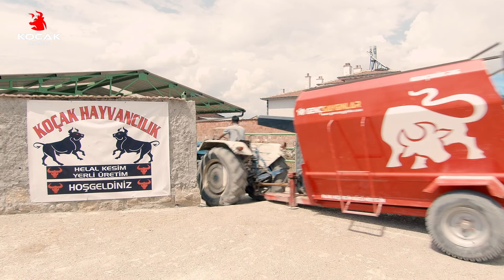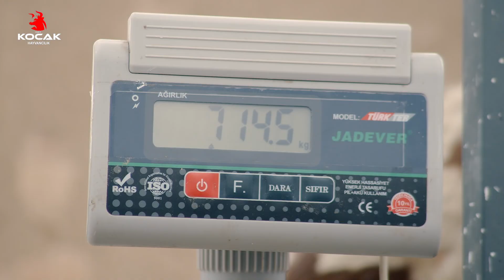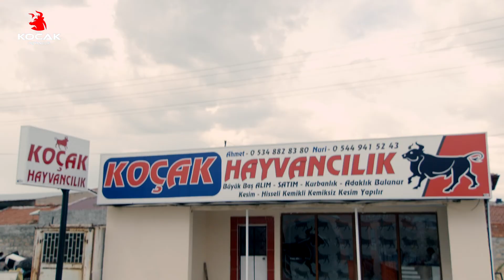KOÇAK HAYVANCILIK TANITIM FİLMİ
ANADOLU PRODÜKSİYON FİLM YAPIM